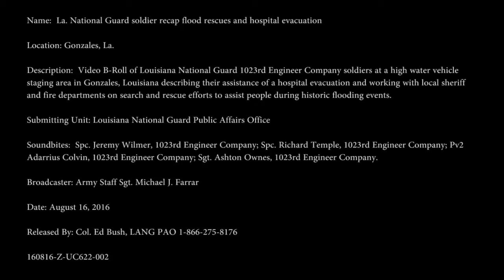LOUISIANA: Soldiers Recall flood Rescues & Hospital Evacuation During Historic Flood, Aug 18, 2016.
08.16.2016. BATON ROUGE, LA, UNITED STATES.
Louisiana Army and Air National Guard.
Engineer Company soldiers at a high-water vehicle staging area in Gonzales, Louisiana describing their assistance of a hospital evacuation and working with local sheriff and fire departments on search and rescue efforts to assist people during historic flooding events.

Includes soundbites from: Spc. Jeremy Wilmer, 1023rd Engineer Company; Spc. Richard Temple, 1023rd Engineer Company; PV2 Adarrius Colvin, 1023rd Engineer Company; and Sgt. Ashton Ownes, 1023rd Engineer Company.